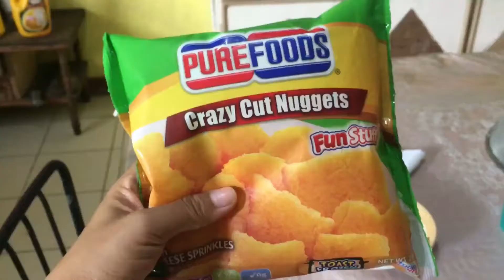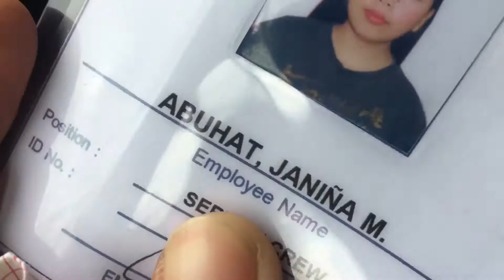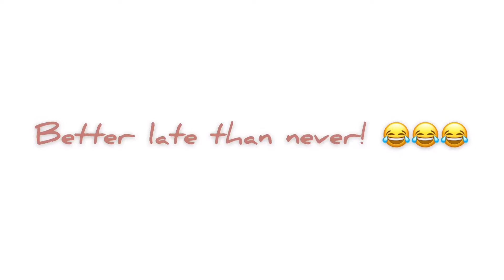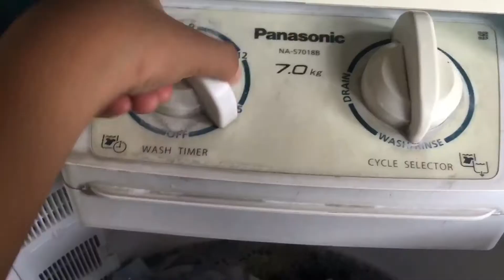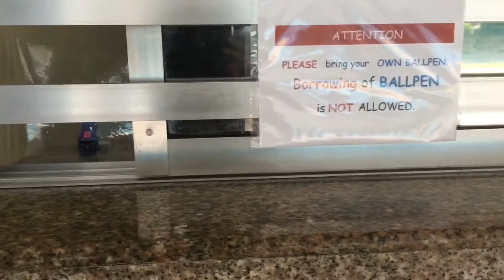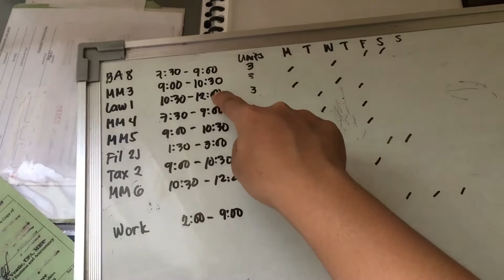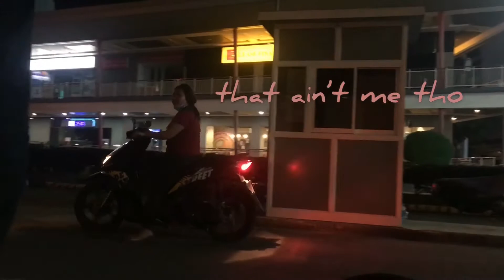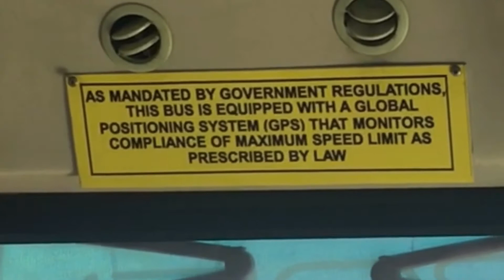A Random Week In My Life | New normal just started to kick in for me 😅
I wasn’t able to upload videos last week because I wasn’t really feeling well, like mentally. As much as I wanted to give you, guys, content, I just can’t ‘cause I don’t want you to reflect the negative vibe I was feeling. That might sound lame but that’s what I thought. So, I apologize if you were waiting... lol

But, this week, I was really trying to get myself together and I think I did fine. I just started to feel the new normal really kicking on for me! Lol! This has been my weekly routine. I clean, I work, I sleep. Those mundane things that we do. I also had moments to spend some time with my friends from work so, I still have been enjoying myself.

Anyway, thank you so much for clicking in to this channel! I would love to make more videos for you!

I hope you enjoyed this video! Stay safe and God bless!

Love lots,
Janiña 😘